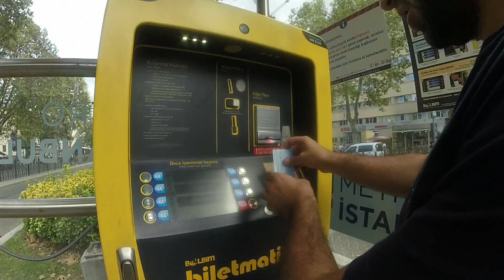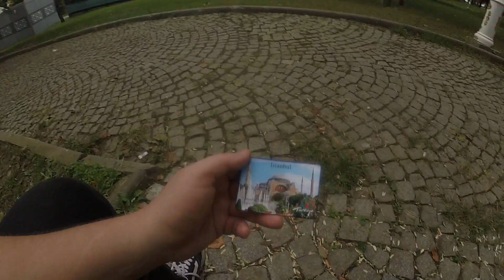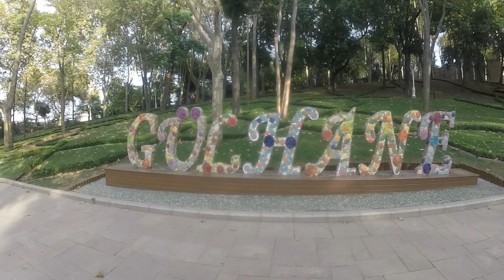Турция Стамбул 2018 за 130$ - Кризис в Турции. Бархатный сезон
Турция в Бархатный сезон, Стамбул, впереди много городов.
Путешествую дикарем по Турции, снимаю жилье. Цены.
Купил билеты с пересадкой до Стамбула, все цены озвучиваю в видео и сколько денег потратил за день.

WebMoney    Счет
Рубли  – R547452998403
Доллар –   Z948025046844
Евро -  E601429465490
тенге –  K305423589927